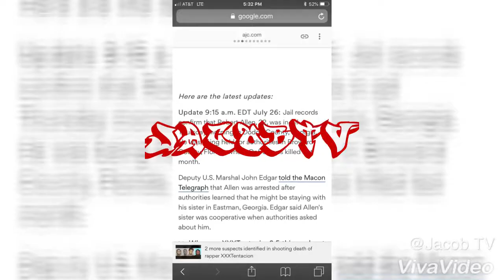Xxxtentacion 3rd Murder Suspect Arrested In Eastman, Georgia!!! 1 More Is Still Doing The Race!!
The 3rd Murder Suspect in the Xxxtentacion shooting/murder has been arrested! Trayvon is Stil at Large!! I said Michael in the video. For more updates on this Investigation!!!

FOLLOW ME @JacobNesmith_ on Instagram